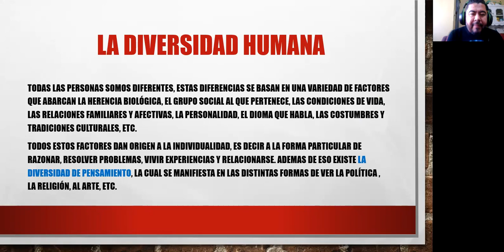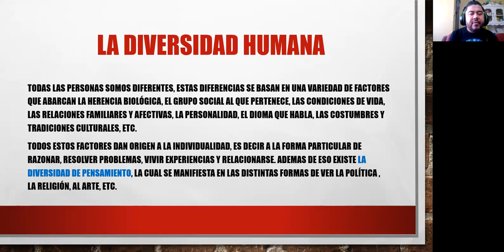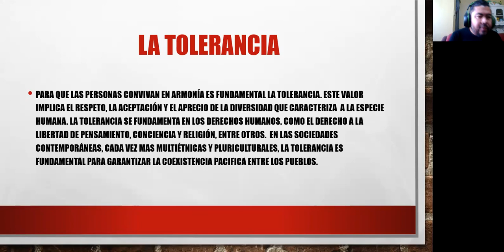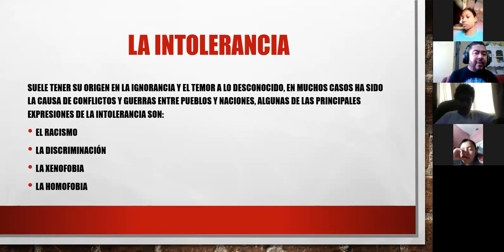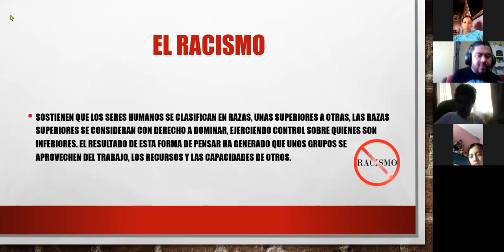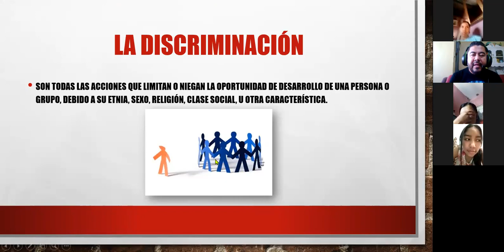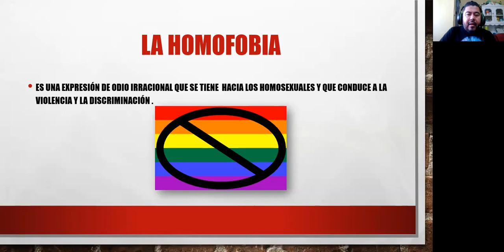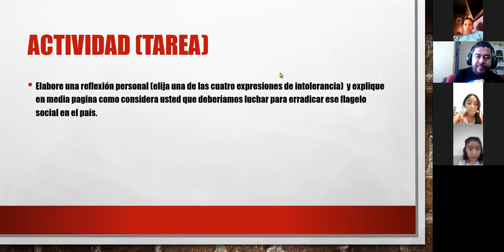IGN TEMA 3 CIVICA 8VO LA DIVERSIDAD HUMANA Prof Alexander